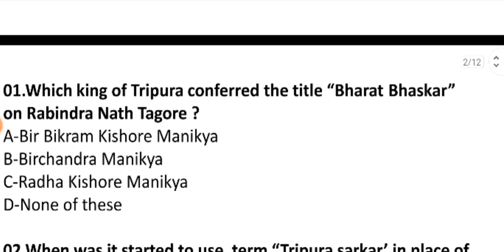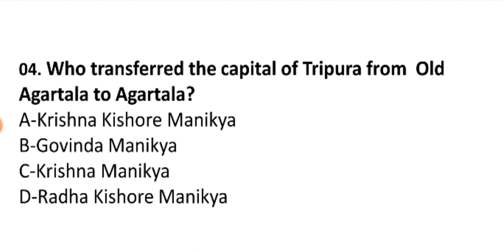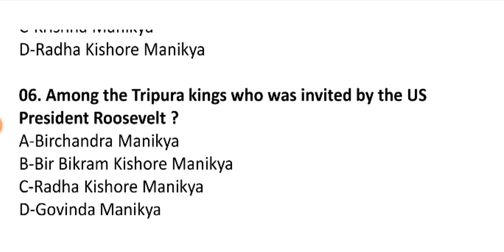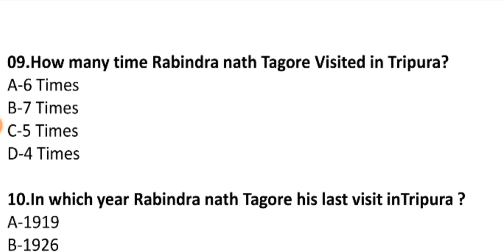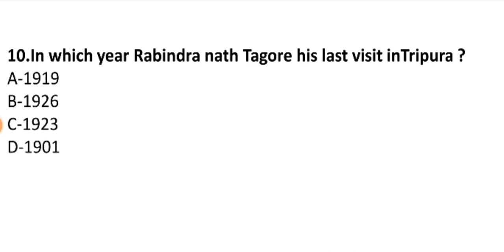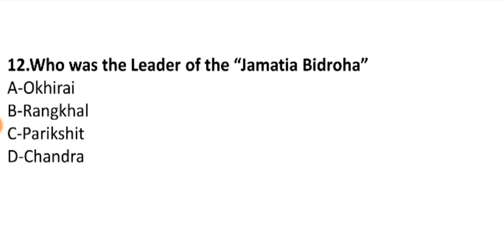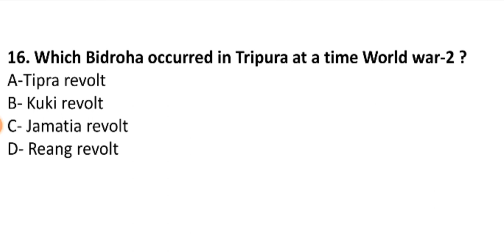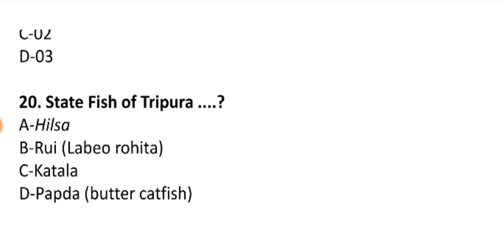Tripura Gk|| ত্রিপুরা জি.কে||Top-20||Part-10